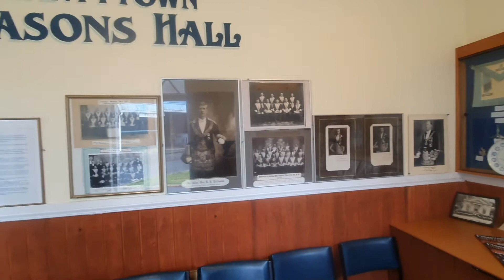Shantytown Heritage Park July 2020 School Holidays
Shantytown. A leading culture and heritage attraction made up of over 30 pioneer buildings. Recreated 19th century pioneer town.